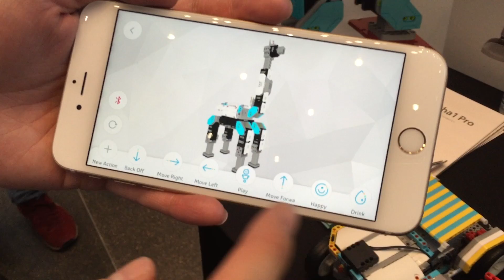Jimu-robotti opettaa robotiikan salat (Teknavi 2016)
Jimu on humanoidirobotti, joka ei suinkaan tule valmiina paketissa vaan se on koottava käsin, yksittäisistä osista legojen tapaan. Teknavi tutustui Jimuun Berliinin IFA-kodinelektroniikkamessuilla.